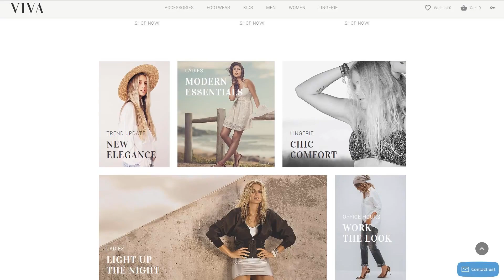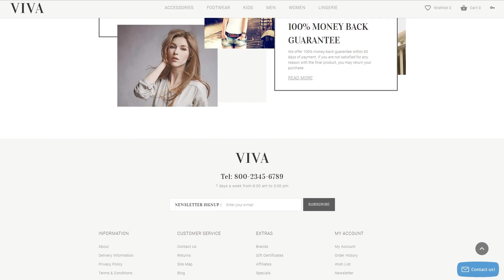VIVA OpenCart Template by RockThemes - 57564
This one comes with Responsive, Admin Panel, Bootstrap, On-line chat, Dropdown Menu, Google map, Blog, Online Store/Shop, HTML 5, JQuery, HTML plus JS, Parallax

For businesses like accessories, bootstrap, cloth, clothes, jewelry, men, minimal, responsive, shoes, small, sticky, store, template, theme, unique, watch, women, opencart, jewelery

If you want to impress your customers with the non-standard approach in web design and the latest web development trends, make use of VIVA clothing store OpenCart template. Its original layout, pleasant to the eye color palette, refined imagery, and easy-to-follow navigation will hardly leave anyone indifferent. The template is extremely customizable, easy to use and fully responsive. Its flexible and dynamic layout is suitable for fashion, accessories, beauty or any other eCommerce project. Thanks to the implementation of the large hero area, sliders, multiple OpenCart modules, banners, and retina ready images, your store products will look more impressive. The theme's powerful backend and valid, semantic code will make it easier to create a one-of-a-kind web store.
Bootstrap is a front-end network for creating websites and web-apps.
Bootstrap is very variable for any modification. It's not hard to work with, contains a great grid system and extended elements range.
Find latest Bootstrap OpenCart design templates here
On-line Chat is an instrument that lets you have a real-time conversation with your clients.
Let users request support's help or get a hold of sales department while trying to make a choice on the product. Your genuine assistance can transform viewers into loyal clients.
Browse for more On-line chat OpenCart design themes here
Parallax scrolling is a front-end visual approach which involves pictures moving less quickly than the background to create a "depth" illusion.
By the use of the parallax scrolling computer animation, you may add the false impression of interesting depth to your online site, therefore exhibiting your information in a far more attractive style.
Find fresh Parallax OpenCart templates here
It is a capability of the website to instantly adjust to any screen dimension and resolution.
With the increasing fascination with mobile devices, how many persons who log on to the websites from phones has increased considerably. This kind of aspect allows you to modify websites to cellular devices and various screen extensions, eventually offering cellphone owners with enhanced possibilities.
Fresh Responsive OpenCart ecommerce templates here